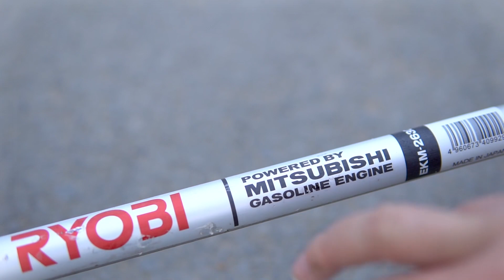Máy Cắt Cỏ Husqvarna 226 Mới 100% Chưa Sài Giá Quá Tốt | Chỉ Có 1 Cây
Máy cắt cỏ Husqvarna 226 sản xuất tại Nhật mới tinh 100 % chưa qua sử dụng lắp ráp với cần Nhật Mitsubishi xịn xò

Máy sử dụng động cơ có dung tích công suất 26cc mạnh mẽ vượt trội nguyên lý hoạt động 2 kỳ xăng pha nhớt tua vòng lẹ tốc độ cắt khỏe

Địa chỉ : Cc3 khu đô thị Vânh Canh HUD, Hoài Đức, Hà Nội